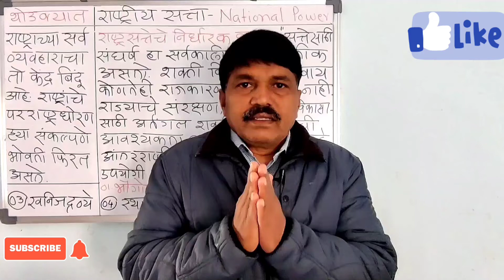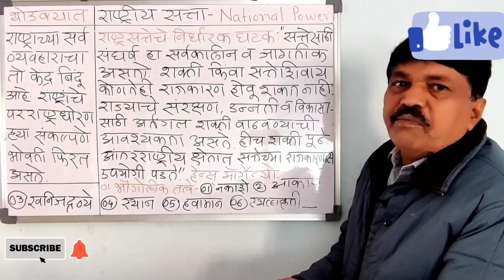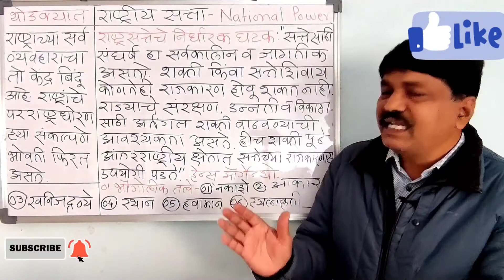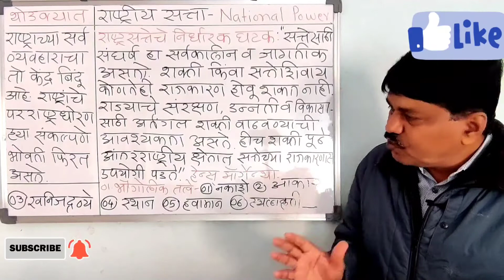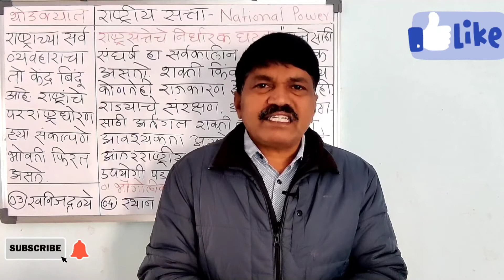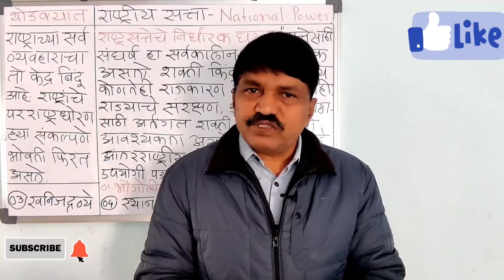International Relations :- National Power - Determines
Political Science and International Relations